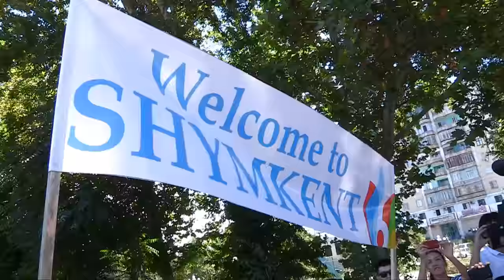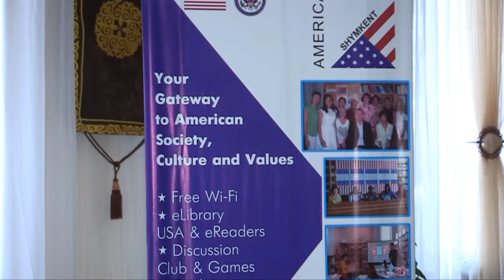Знаменитый ультрамарафонец Карназес "прибежал" в Шымкент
В Шымкенте в Центральном парке молодые спортсмены встречали Дина Карназеса — одного из известнейших в мире бегунов на длинные дистанции. «Мы эту встречу ждали, для нас было честью бежать по дорогам Шымкента вместе с Дином, потому что бег - это наша жизнь и без бега мы уже не можем» — поделились радостью от встречи с кумиром ученики спортивных школ Шымкента.